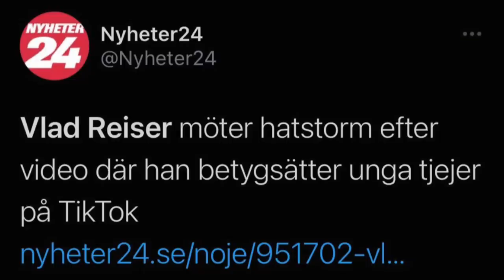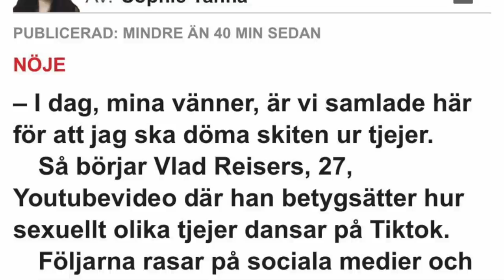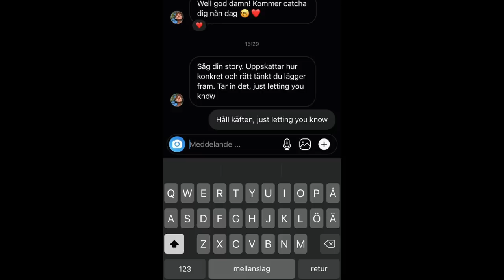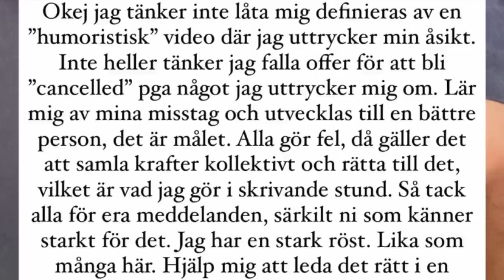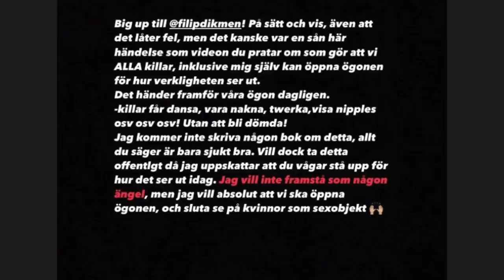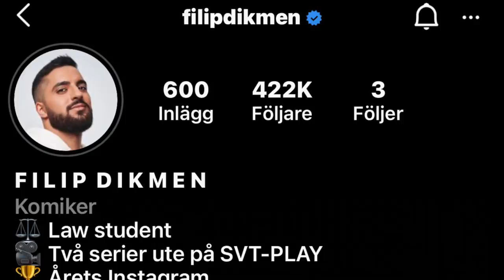Vlad Reiser betygsatte unga flickor – ber om ursäkt Clueenews Joakim Lundell i tårar!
Vlad Reiser betygsatte unga flickor – ber om ursäkt

• Våran podcast på; Allt eller inget!